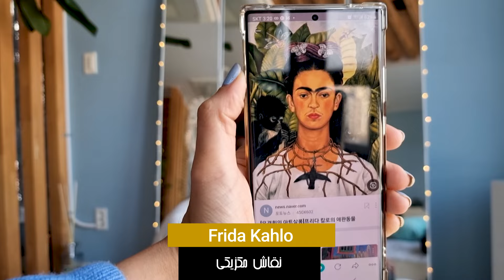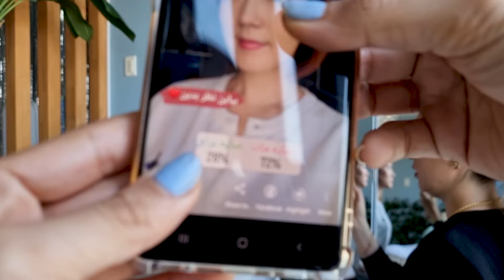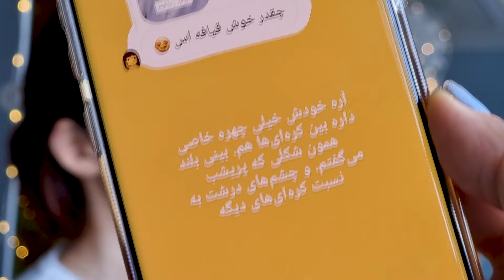دوست کره‌ایم رو آرایش ایرانی کردیم 😄Iranian style make-up on my Korean Friend